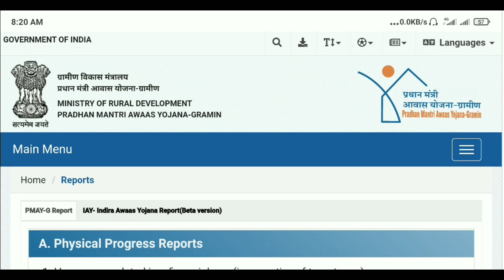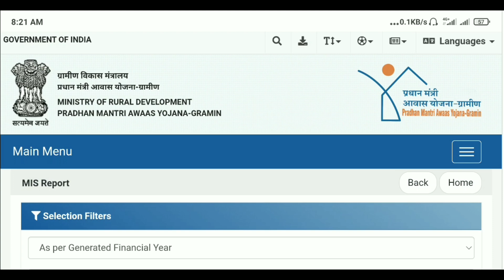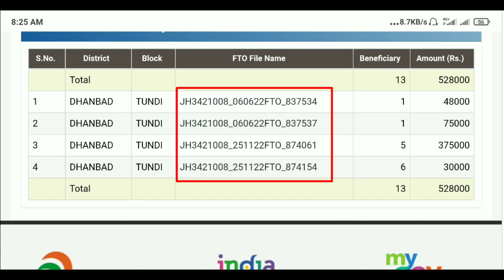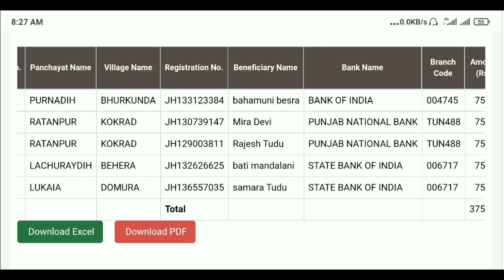PM Awas Yojana Pending Payment List 2022–23 | Pradhan Mantri Awas Yojana Pending Payment List 2022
Dosto iss video me hum bataye hai ki pradhan mantri awas yojana ka pending payment list kaise nikale toh dosto mujhe umeed hai ki ye video aapko pasand aaya hoga toh like comment share and subscribe kare.

pradhan mantri awas yojana payment pending list kaise nikale
pradhan mantri awas yojana pending payment list kaise nikale
pradhan mantri awas yojana payment status check kaise kare
pradhan mantri awas yojana new list kaise nikale
pradhan mantri awas yojana new registration
pmay payment status
pmayg new list check kaise kare
pmayg pending payment list kaise nikale
pmay pending payment list
pradhan mantri awas yojana 2022–23
pmayg 2022–23 new list
pm awas yojana pending payment list